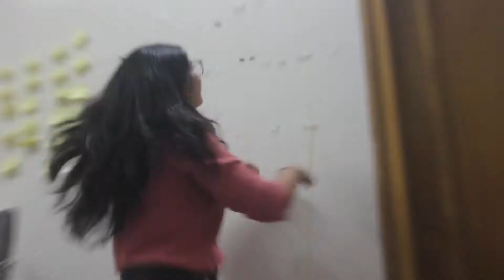we are IMMITURE BALAK?? || V.50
And hey! Don't be this guy :💭🤐

follow me on!! world wide web
for behind the scene and every crazy fun I do which is not included in videos

IF YOU ARE READING TILL HERE,